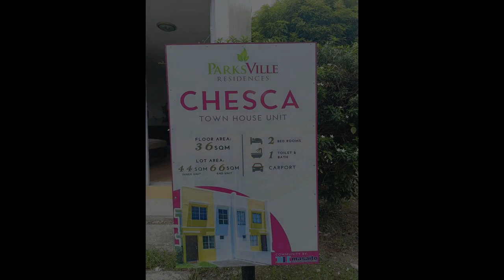Affortable Townhouse 2 Bedroom For Sale in Imus Cavite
House Type: Townhouse
Number of Bedrooms: 2
Number of Bathrooms: 1
Floor Area in sqm: 36 sqm.